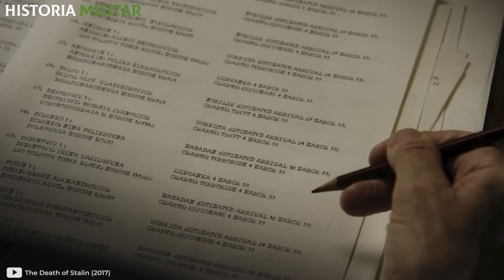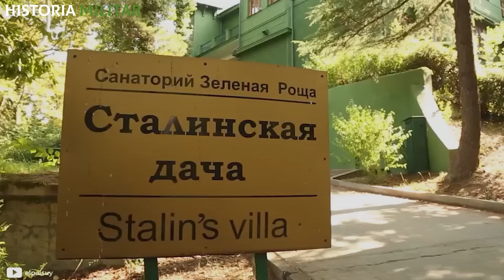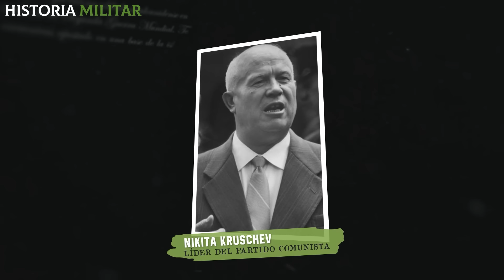¿Cómo fueron las ÚLTIMAS HORAS de Stalin antes de M0RlR?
Durante décadas, nadie se atrevió a alzar la voz en contra de Iósif Stalin, el secretario general del Partido Comunista soviético. El máximo líder acalló a sus opositores utilizando a la NKVD, es decir, al Comisariado del Pueblo para Asuntos Internos, un organismo estatal con funciones policiales que le permitió controlar la política nacional y manejarla a su antojo.